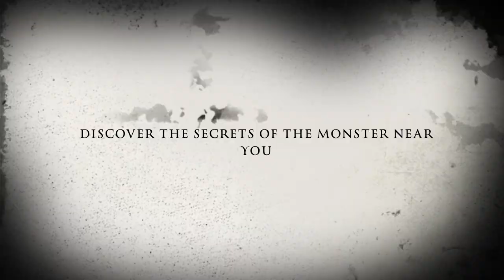Hunting the Creature of Cratloe - Documentary trailer 2020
Are you prepared to hunt for the Lizard monster of Ireland ?

Have you heard of the monster that haunts the island of Ireland?

A conspiracy that has yet to be unveiled to the public.

A monster that has hunted and killed for centuries.

Full Documentary linked below

                                    COMING HALLOWEEN 2020

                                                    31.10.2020